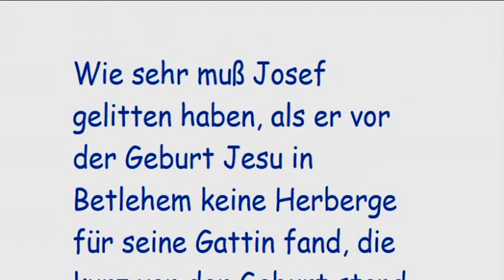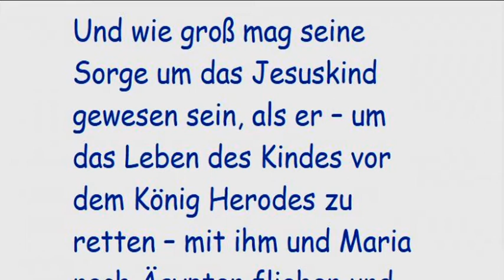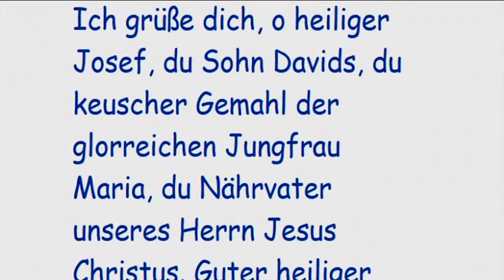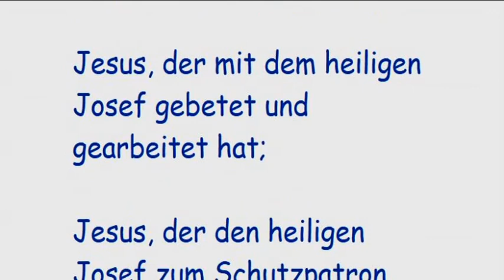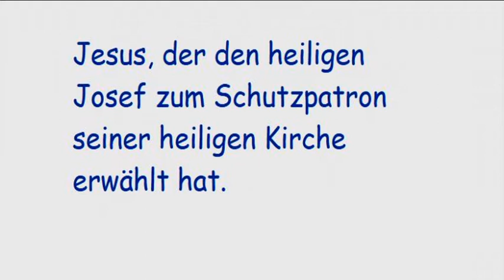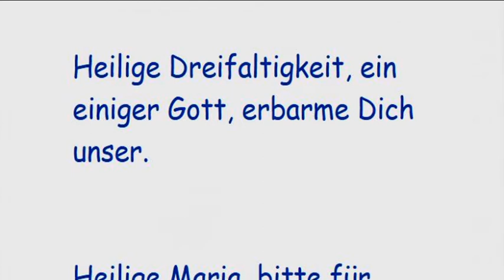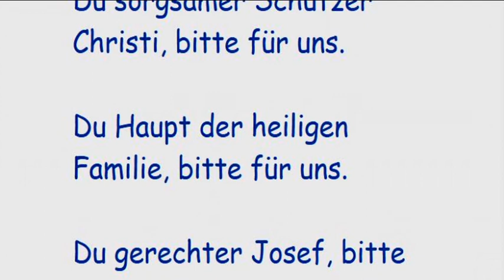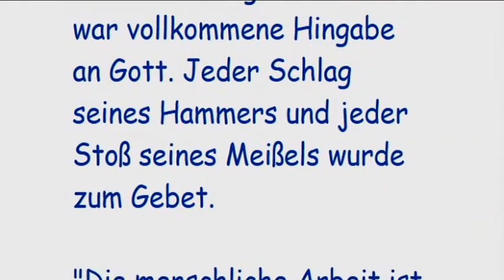6. Tag Die Liebe zum Kreuz Novene zum Heiligen Josef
6. Tag Die Liebe zum Kreuz
Der heilige Josef war erwählt, Beschützer und Ernährer des Messias und seiner Mutter zu sein. Diese verantwortungsvolle Aufgabe war für Josef die höchste Auszeichnung, die er sich wohl vorstellen konnte – seine edle Berufung war jedoch auch mit tiefem Schmerz und Leid verbunden.
Wie sehr muß Josef gelitten haben, als er vor der Geburt Jesu in Betlehem keine Herberge für seine Gattin fand, die kurz vor der Geburt stand. Er empfand den tiefen Schmerz über eine Welt, die sich dem kommenden Messias verschließt. Wie sehr muß Josef darunter gelitten haben, daß er dem Sohn Gottes und Maria keinen Komfort bieten konnte, sondern nur ein schlichtes, einfaches Leben in Armut.
Und wie groß mag seine Sorge um das Jesuskind gewesen sein, als er – um das Leben des Kindes vor dem König Herodes zu retten – mit ihm und Maria nach Ägypten fliehen und Heimat, Besitz und alles Vertraute hinter sich zurücklassen mußte.
Trotz der vielen Nöte, die Josef mit seiner Familie durchleiden mußte, war er immer voll Zuversicht und Vertrauen – wußte er doch, daß letztlich alles in den Händen Gottes lag.
Bitten wir den heiligen Josef, er möge uns in allen schwierigen, leidvollen Situationen unseres Lebens tröstend zur Seite stehen, damit wir unser Kreuz annehmen und lieben lernen, damit wir auch im Leid unseren Geist zu Gott erheben und alles, was uns schwerfällt, so tun, als ob Gott selbst es uns aufgetragen hätte. Heiliger Josef, schenke uns deine Zuversicht und dein Gottvertrauen!
Gebete am sechsten Tag:
Grußgebet zum heiligen Josef
Ich grüße dich, o heiliger Josef, du Sohn Davids, du keuscher Gemahl der glorreichen Jungfrau Maria, du Nährvater unseres Herrn Jesus Christus. Guter heiliger Josef, bitte für uns, deine Kinder, die sich deiner Obhut und deinem mächtigen Schutz anvertrauen. Amen.
Anschließend ein (oder mehrere) Gesätzchen des Rosenkranzes zum heiligen Josef.
Heiliger-Josef-Rosenkranz
Der Rosenkranz zum heiligen Josef wird wie der übliche Rosenkranz gebetet, nur ändern sich die Formulierungen der fünf Geheimnisse zur Betrachtung (die fünf Gesätzchen): Glaubensbekenntnis, Vater unser, drei Ave Maria (Jesus, der in uns den Glauben vermehre; Jesus, der in uns die Hoffnung stärke; Jesus, der in uns die Liebe entzünde). Die fünf Geheimnisse für die Gesätzchen lauten:
Jesus, der den heiligen Josef zu deinem Bräutigam erwählt hat;
Jesus, der den heiligen Josef als seinen Nährvater geliebt hat;
Jesus, der dem heiligen Josef gehorsam gewesen ist;
Jesus, der mit dem heiligen Josef gebetet und gearbeitet hat;
Jesus, der den heiligen Josef zum Schutzpatron seiner heiligen Kirche erwählt hat.
Litanei zum heiligen Josef
Herr, erbarme Dich unser.
Christus, erbarme Dich unser.
Christus, höre uns.
Christus, erhöre uns.
Gott Vater vom Himmel, erbarme Dich unser.
Gott Sohn, Erlöser der Welt, erbarme Dich unser.
Gott Heiliger Geist, erbarme Dich unser.
Heilige Dreifaltigkeit, ein einiger Gott, erbarme Dich unser.
Heilige Maria, bitte für uns.
Heiliger Josef, bitte für uns.
Du erlauchter Sproß Davids, bitte für uns.
Du Licht der Patriarchen, bitte für uns.
Du Bräutigam der Gottesmutter, bitte für uns.
Du keuscher Beschützer der Jungfrau, bitte für uns.
Du Nährvater des Sohnes Gottes, bitte für uns.
Du sorgsamer Schützer Christi, bitte für uns.
Du Haupt der heiligen Familie, bitte für uns.
Du gerechter Josef, bitte für uns.
Du reiner Josef, bitte für uns.
Du weiser Josef, bitte für uns.
Du starkmütiger Josef, bitte für uns.
Du gehorsamer Josef, bitte für uns.
Du treuer Josef, bitte für uns.
Du Spiegel der Geduld, bitte für uns.
Du Freund der Armut, bitte für uns.
Du Vorbild der Arbeiter, bitte für uns.
Du Zierde des häuslichen Lebens, bitte für uns.
Du Beschützer jungfräulicher Seelen, bitte für uns.
Du Stütze der Familien, bitte für uns.
Du Trost der Bedrängten, bitte für uns.
Du Hoffnung der Kranken, bitte für uns.
Du Patron der Sterbenden, bitte für uns.
Du Schrecken der bösen Geister, bitte für uns.
Du Schutzpatron der heiligen Kirche, bitte für uns.
Lamm Gottes, Du nimmst hinweg die Sünden der Welt. A: Verschone uns, Herr.
Lamm Gottes, Du nimmst hinweg die Sünden der Welt. A: Erhöre uns, Herr.
Lamm Gottes, Du nimmst hinweg die Sünden der Welt. A: Erbarme Dich unser.
V: Er hat ihn bestellt zum Herrn seines Hauses.
A: Zum Verwalter seines ganzen Besitzes.
Lasset uns beten! Gott, Du hast in Deiner unendlich weisen Vorsehung den heiligen Josef zum Bräutigam Deiner heiligsten Mutter auserwählt. Wir bitten Dich: Da wir ihn hier auf Erden als Beschützer verehren, gib, daß wir ihn auch im Himmel zum Fürbitter haben dürfen! Du lebst und herrscht als Gott in Ewigkeit. Amen.